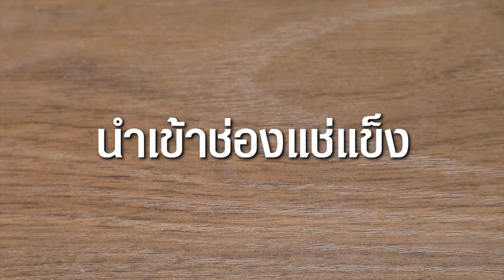ทาร์ตแฮมชีส ทำง่าย สไตล์ "อ.ยิ่งศักดิ์"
ทาร์ตแฮมชีส  ผลิตภัฑณ์ ริชแฮม ตราดงวอน

สิ่งที่ต้องเตรียม (ทาร์ต)
แป้งพายชั้นสำเร็จรูป   1 แผ่น
พิมพ์อลูมิเนียมขนาด 2.5x1 นิ้ว (ทาเนยขาว)
สิ่งที่ต้องเตรียม(แฮมชีส)
ริชแฮม เนื้อหมูบดปรุงรส ตราดง วอน        150      กรัม
หัวหอมใหญ่สับหยาบ   50 กรัม
มอสซาเรลล่าชีสขูด สำหรับโรยหน้า
ริชแฮม เนื้อหมูบดปรุงรส ตราดง วอน อบในเตาไมโครเวฟกดเป็นรูปดอกไม้ พาร์สลีย์และพริกชี้ฟ้าแดงซอย สำหรับตกแต่ง

1.โรยแป้งนวลลงบนภาชนะ วางแป้งพายสำเร็จรูป จากนั้นใช้พิมพ์วงแหวนกดแป้งพายสำเร็จรูป กรุลงในพิมพ์ที่เตรียมไว้
2.ใช้ส้อมจิ้มแป้งให้ทั่วบริเวณก้นถ้วยพาย นำเข้าช่องแช่แข็ง เตรียมไว้

วิธีทำ(แฮมชีส)
1.หั่นริชแฮม เนื้อหมูบดปรุงรส ตราดง วอนเป็นชิ้น ใส่ภาชนะ จากนั้นใช้ส้อมบด เตรียมไว้
2.ใส่เนยสดชนิดเค็มลงในกระทะ ตามด้วยหอมหัวใหญ่สับหยาบ ผัดจนมีกลิ่นหอม ปิดไฟ
3.ใส่ ริชแฮม เนื้อหมูบดปรุงรส ตราดง วอนบดที่เตรียมไว้ ปรุงรสด้วยพริกไทยป่น คนผสมให้เข้ากัน พักไว้จนเย็น
4.เติมวิปปิงครีมลงในส่วนผสมที่ผัดไว้  คนให้เข้ากัน ตักใส่พิมพ์ทาร์ตที่กรุไว้ ประมาณ ¾ ของถ้วย
5.นำเข้าเตาอบที่อุณหภูมิ175องศาเซลเซียส นาน15นาที นำออกมาโรยด้วยมอสซาเรลล่าชีสขูด จากนั้นอบต่ออีก 5 นาที
6.จัดทาร์ตแฮมหน้าชีสใส่ภาชนะเสิร์ฟ ตกแต่งด้วยริชแฮม เนื้อหมูบดปรุงรส ตราดง วอนอบสุกกดเป็นรูปดอกไม้ พาร์สลีย์ และพริกชี้ฟ้าแดงซอย พร้อมเสิร์ฟ

▲Line @yingsakfood